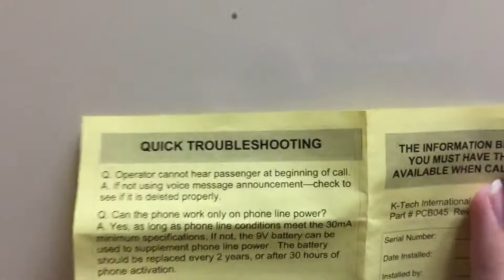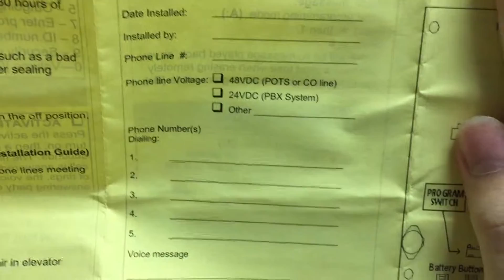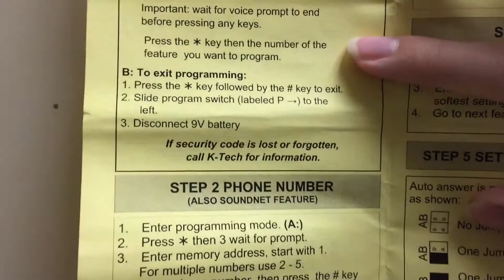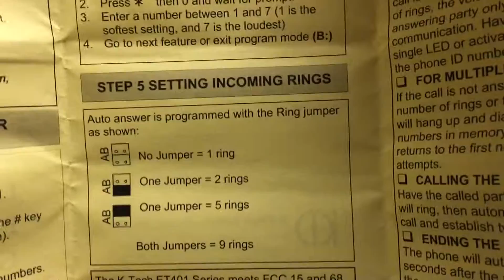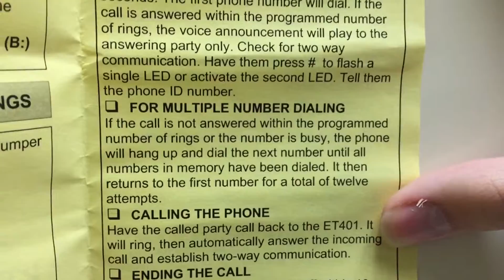K-Tech ET401 Elevator Phone Programming Guide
I think I found a PDF copy of this programming guide

I found this programming guide in the phone box of the second elevator I filmed at Legacy House of South Jordan in South Jordan, UT. Note that after I filmed this video, I did what you should do (I returned the programming guide to the phone box, and put it back where I found it). Also note that this video was filmed in the bathroom in the same building (I filmed it in the bathroom because I didn't want to get questioned), but I was the only one in the bathroom for the entire video.